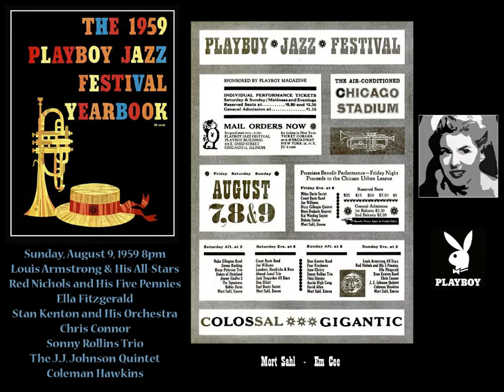Chris Connor - 1st Playboy Jazz Festival - 'I Got Rhythm'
"The Greatest Three Days In The History Of Jazz"
This refers to the first Playboy Jazz Festival in Chicago. The first American indoor jazz festival, produced in 1959, drawing more than 70,000 fans for five shows over three days between August 7th and 9th.
The three-day event saw Dizzy Gillespie, Dave Brubeck, Ella Fitzgerald, Kai Winding, Miles Davis, Count Basie, Jimmy Giuffre, Oscar Peterson, Louis Armstrong, Duke Ellington, Sonny Rollins and many more. It would be 20 years before Playboy would host another such festival.
Initially, Chicago's Soldier Field was to have been the venue over a Saturday and Sunday and posters were prepared. However, Catholic Church officials lobbied the city to prevent performances in a stadium owned by the city; breasts were still a print sin in the 1950s.
So, a quick change was made to the indoor Chicago Stadium, host to the city's ice hockey and basketball teams. At 1800, West Madison Street, the Chicago Stadium became venue for the first Playboy Jazz Festival.